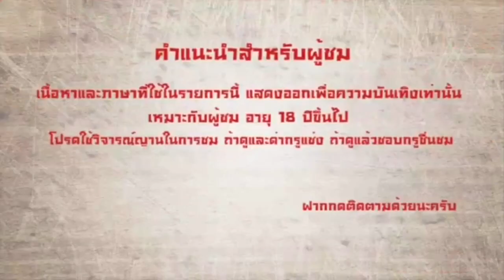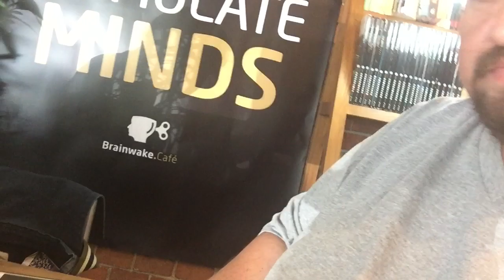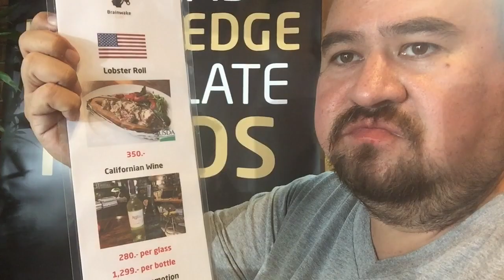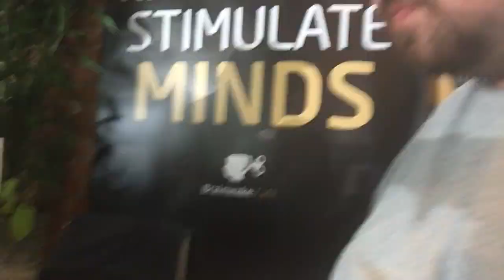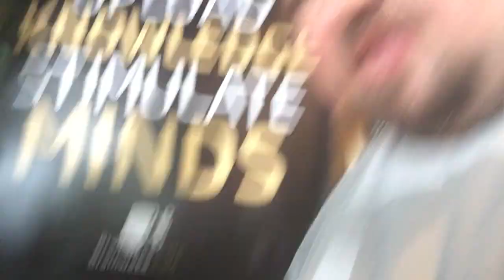หม่อมถนัดแดก (กทม.) EP : 12 American Lobster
► หม่อมถนัดแดก EP : 1 กุ้งมังกร กับ ปูขน ภูเก็ต (ภาคใต้)

► หม่อมถนัดแดก EP : 22 บุฟเฟ่ล็อบสเตอร์ (กทม.)

► หม่อมถนัดแดก EP : 26 แดกปูอลาสก้า (กทม.)

► หม่อมถนัดแดก EP : 61 เปิดสูตร กุ้งแม่น้ำเผา (กทม.)

► หม่อมถนัดแดก EP : 1 ลุงใหญ่มากๆๆ (ภาคตะวันตก)

► หม่อมถนัดแดก EP : 1 (ตามล่าหาหอย)

► หม่อมถนัดแดก EP : 2 แดกมังกร 7 สี ภูเก็ต (ภาคใต้)

► หม่อมถนัดแดก EP : 3 แดกบักหำน้อย (ภาคอีสาน)